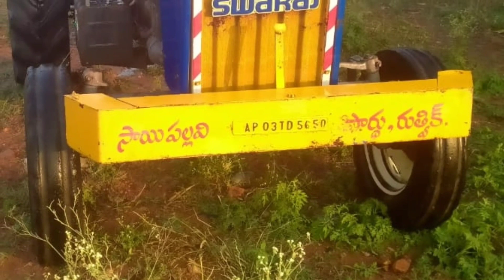Swaraj 735 FE for sale || అమ్మబడును || ఓనర్ నెంబర్: 8886143818 || Second hand tractors for sale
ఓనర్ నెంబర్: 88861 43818